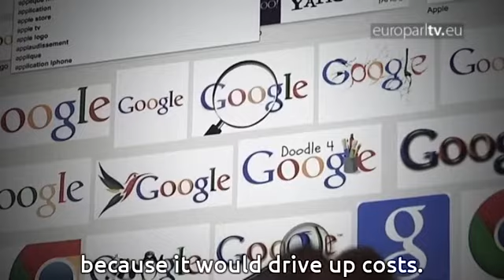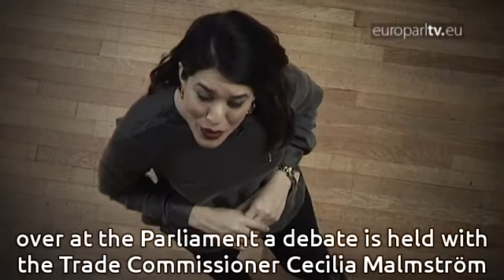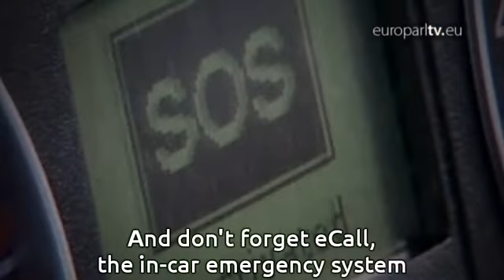On the Agenda: Cyber attacks, Africa piracy, Ukraine assistance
MEPs will hear of the plight of Syrian refugees, discuss the growing presence of piracy in Western Africa, and TTIP talks on both sides of the Atlantic continue.

EuroparlTV video ID: 71e464ba-e1b6-405d-aff2-a45000ab4b3a